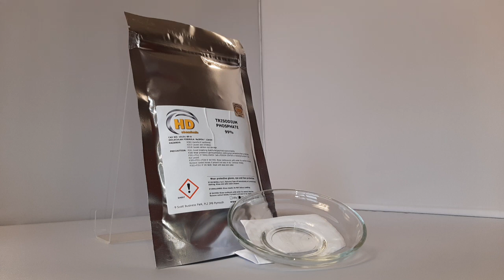TRISODIUM PHOSPHATE - TSP - Lab - Paint Cleaner - Degreaser - Mould Remover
Trisodium phosphate is also known as trisodium orthophosphate, sodium phosphate or TSP. It is a water-soluble salt ,that acts as a cleaning agent and degreaser. TSP is a white, crystalline solid that produces an alkaline solution when mixed with water.
 TSP is suitable for the following usages:

Cleaning agent / stain remover/ Degreaser
Use for cleaning surfaces prior to painting
Use to remove paint, varnish and shellac
Cleans paint brushes
Mixed with chlorine bleach is excellent for removing mildew on wood without whitening the wood.
Boiler cleaning for the precipitation of calcium.
Buffering agent to maintain pH in solutions.
Emulsifier / Thickener / Sequestrant.